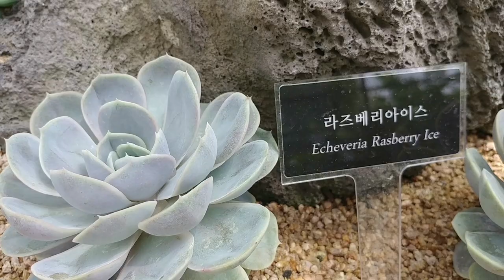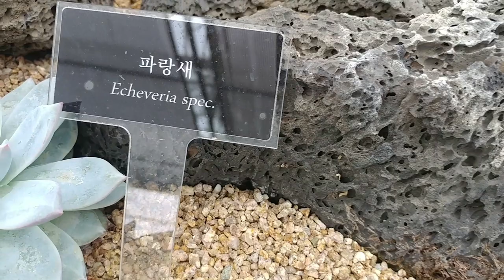다육이 힐링, 힐링음악, Healing Music, 다육이, 조용한 음악, 차분해지는 음악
예쁜 다육이를 보면서 힐링음악을 들으며 몸과 마음의 쉼을 드리고 싶어 이 영상을 만들었습니다.  다육이 힐링음악 들으시고, 건강하세요.